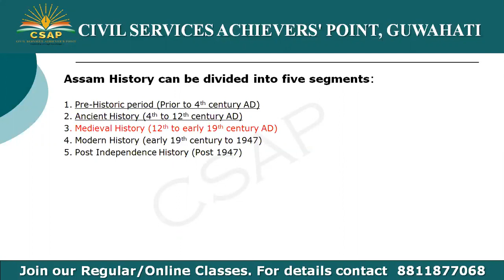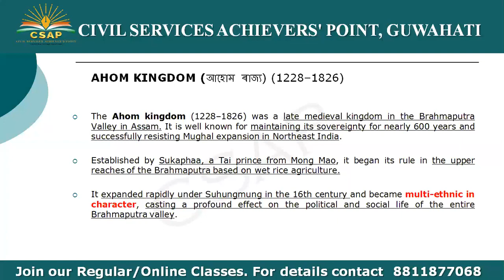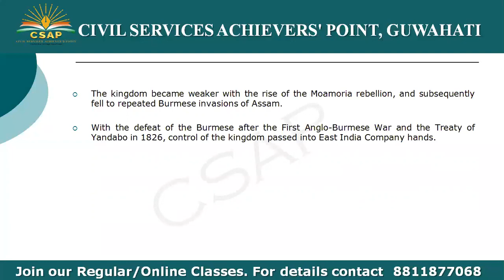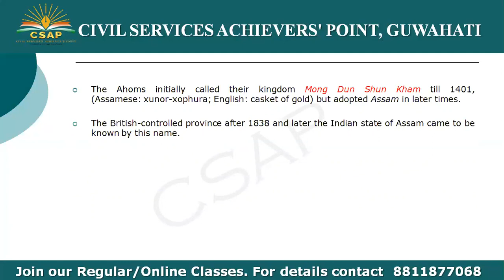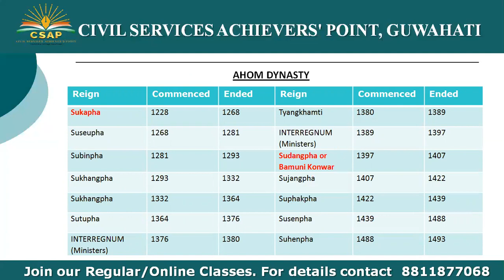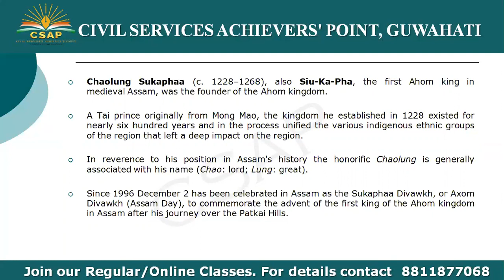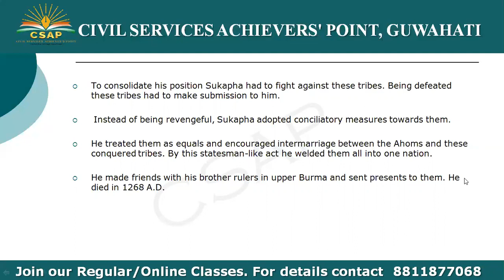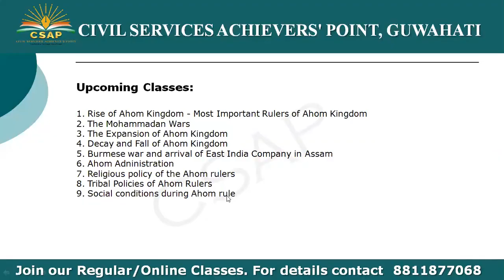Lecture 04 History of Assam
(Code : mpiti)